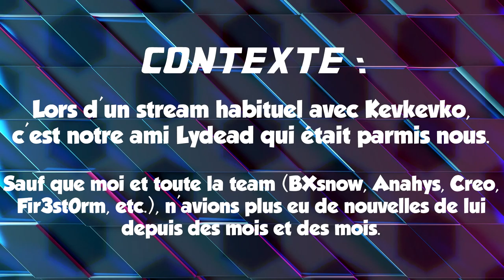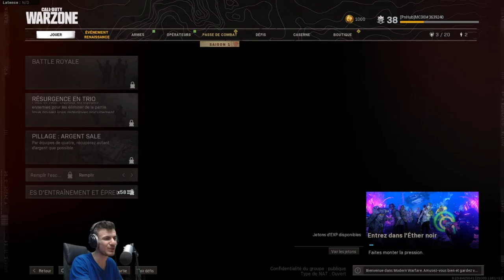RÈGLEMENT DE COMPTE ENTRE ACOLYTE (embrouille avec Lydead ça tourne mal)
On était censé se capter depuis des mois avec toute la team et Lydead, mais il n'a jamais été présent. Le voici qui débarque comme une fleur sur un live avec moi et Kevkevko, ah non non non ça ne va pas se passer comme ça ! 🔫